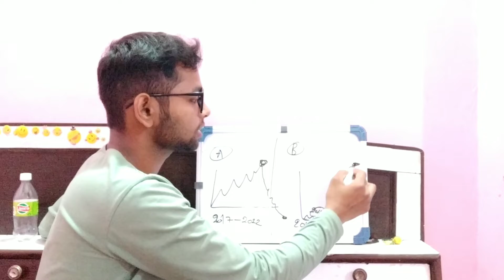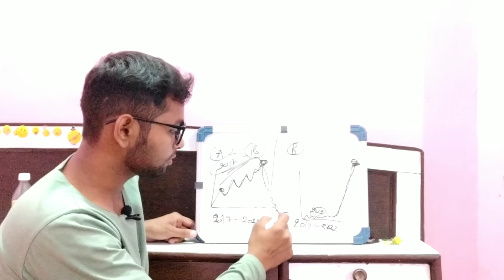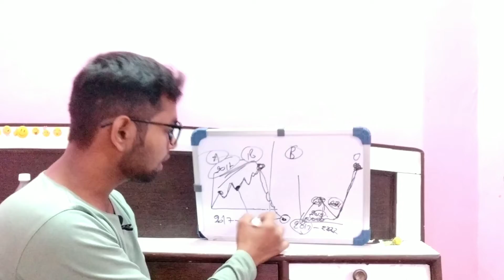कैसे पता लगाए STOCK MARKET कब उपर जाएगा | How to find best stocks for Intraday Trading (Nifty50)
Your queries •••
right time to invest in stock market
right time to invest in stock market 87%
best time to invest in share market
is it right time to invest in indian stock market
best time to invest in stock market
right time to invest in us stock market
is it right time to invest in stock market india

[SUPPORT ME]
► GOOGLE PAY

The content in this video is accurate as of the posting date. Some of the offers mentioned may no longer be available. Public Offer valid for Indian/Other countries, residence 18+ and subject to account approval. There may be other fees associated with trading. Thank from Aakash Kumar.
★ SUBS¢®iB€ N0W 🔥 [Turn On 🔔 Notify]